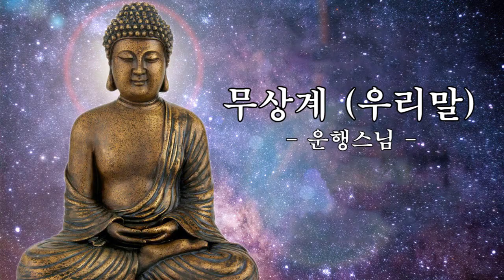무상계 (우리말) - 운행스님 🙏🙏🙏🙏🙏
無常戒
唐 六祖大師 慧能(638∼713)